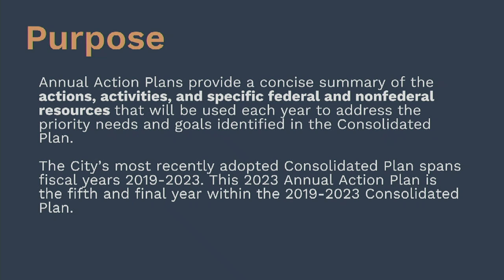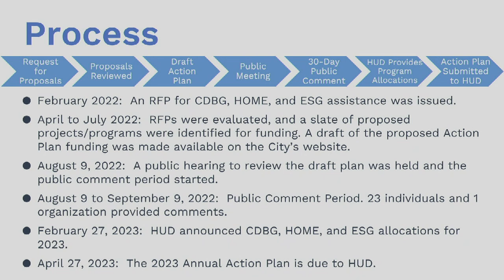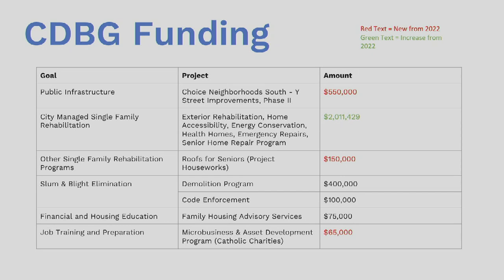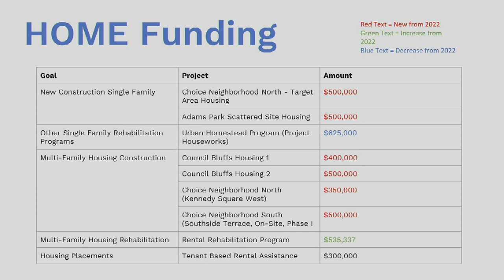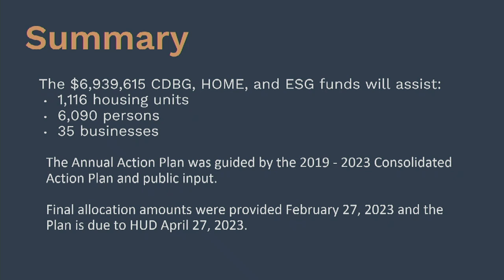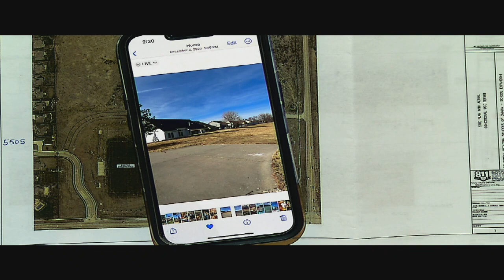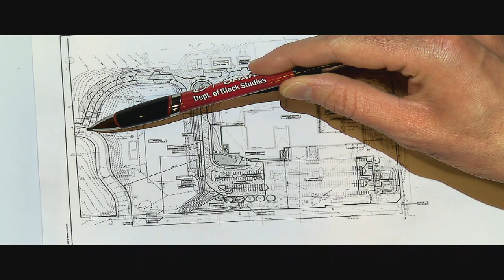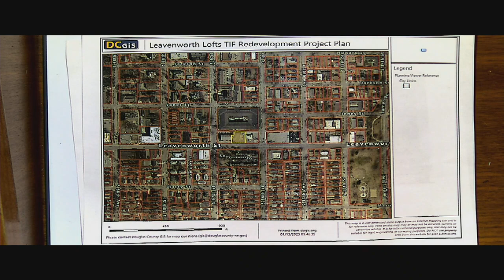City of Omaha Planning Board Public Hearing and Administrative meeting March 1, 2023